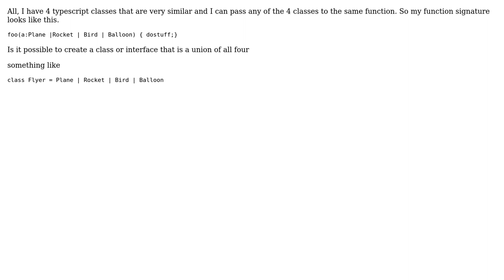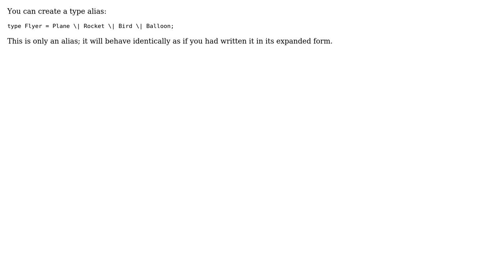typescript union of multiple types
With thanks & praise to God, and with thanks to the many people who have made this project possible! | Content (except music & images) licensed under CC BY-SA | Music | Images & others | With thanks to user Tommie Jones user Ryan Cavanaugh and the Stack Exchange Network Trademarks are property of their respective owners. You are responsible for your own actions.